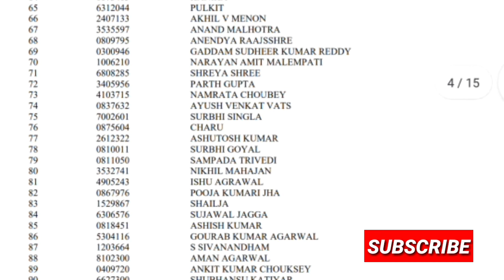UPSC CSE 2021 RESULTS OUT 🥇🥈🥉 / UPSC 2021 Results/ UPSC 2021 Topper /लड़कियों ने रचा इतिहास/Upsc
UPSC 2021 Results Out @motivationAndAchievementStudy study
UPSC Results
UPSC CSE 2021 Results Out
Upsc topper 2021
UPSC 2021 Results Out
Upsc 2021 topper Shruti Sharma
Upsc top 5 topper
UPSC CSE
Upsc cse update
Upsc update
Upsc topper
Upsc motivation
UPSC 2021
Upsc calendar
Upsc admit Card
Upsc exam date
UPSC update
UPSC
IAS results 2021
IAS aspirant
IAS motivation